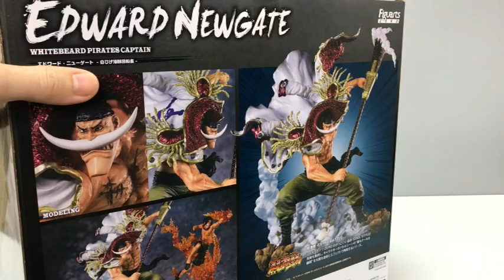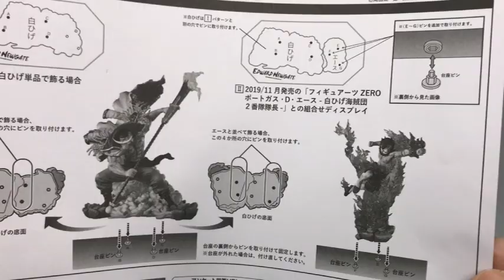Whitebeard Pirates Captain Figure Unboxing One piece Edward Newgate Figuarts Zero 白髭 フィギュア フィギュアーツ